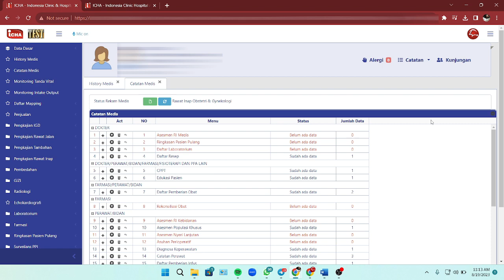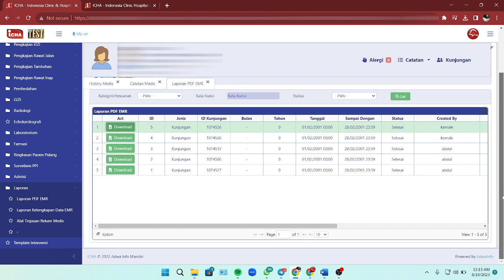Laporan PDF Electronic Medical Record (EMR) Perkunjungan